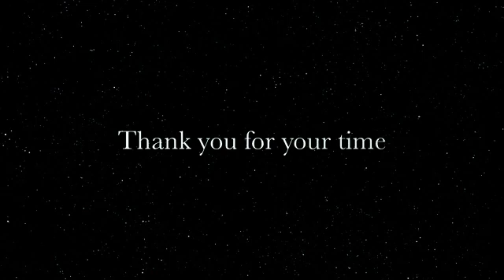MVS Liquid Nitrogen Plant Demo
See how we make Liquid Nitrogen from air!